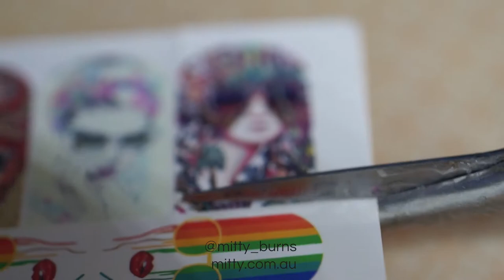Funky faces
You guys, these are the easiest thing to do in the planet! No fuss, easy nail art that anyone can do. Give it a go.